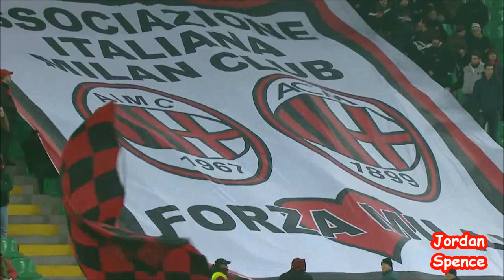Jeremy Menez | Release Me | 2014 AC Milan Goals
Jérémy Ménez is a French international footballer who currently plays for Serie A club A.C. Milan and the France national team as a forward. Ménez has been described as an ambidextrous technically skilled playmaker with undeniable pace.

Support Diskord:
Diskord: